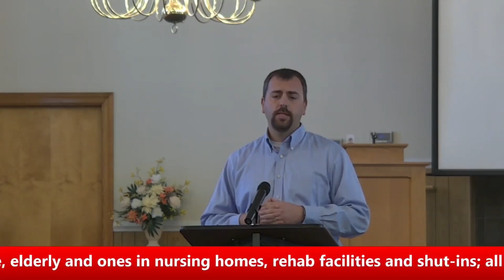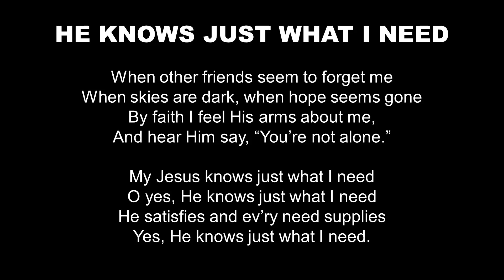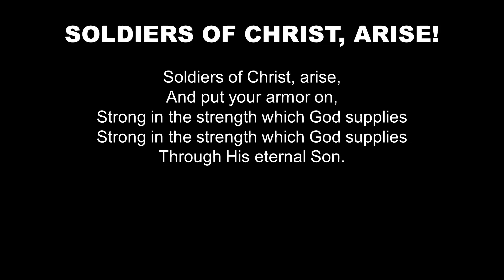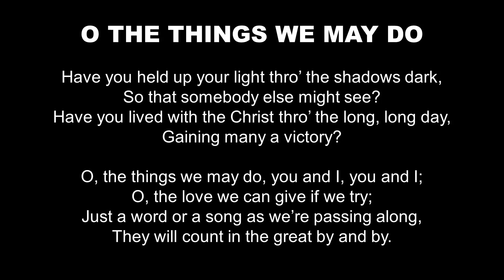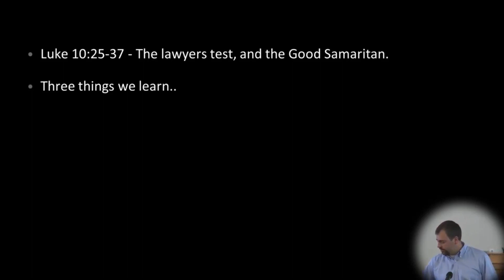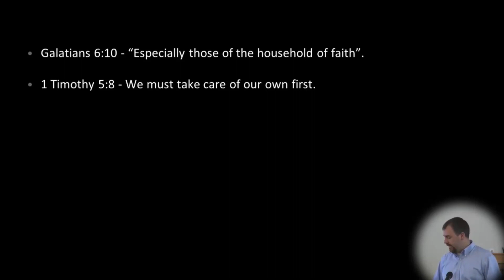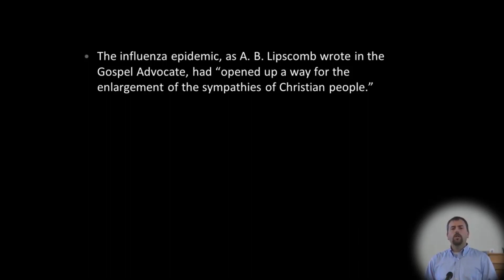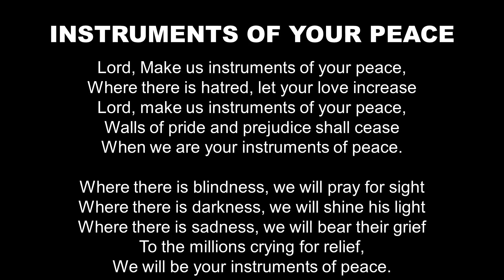How Should We Respond in Times of Crisis?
Sunday Morning Worship   March 22, 2020   Cawson Street Church of Christ